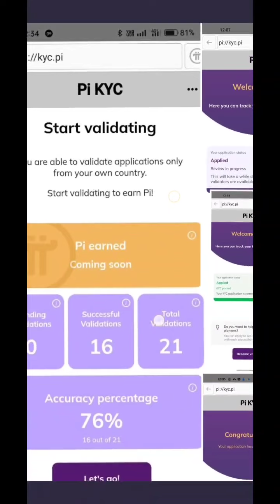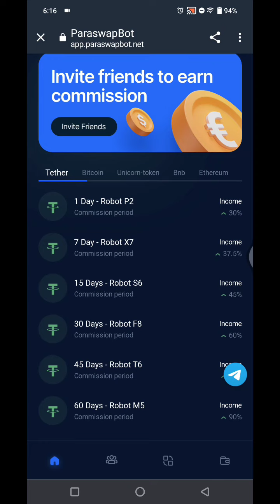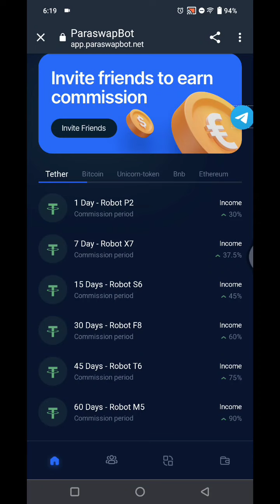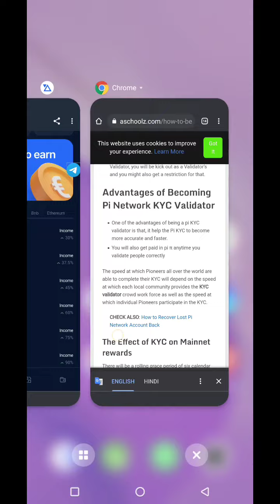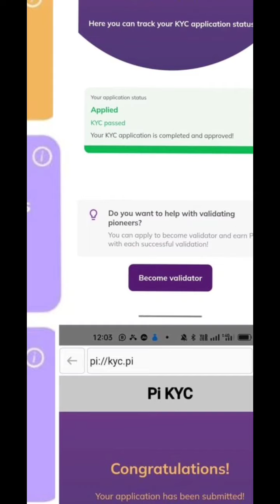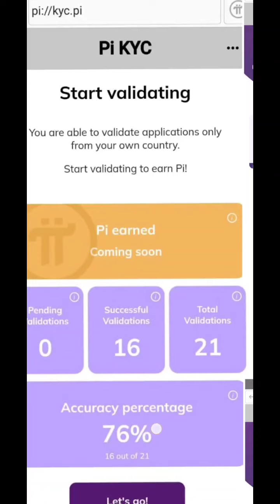Pi Network me aagya 🤩 har din ₹100-500 कमाने का 🤩 नया method 🔥 | Pi network new update | Crypto news